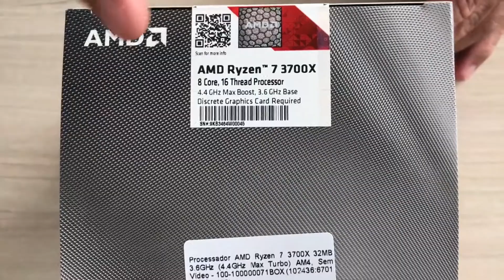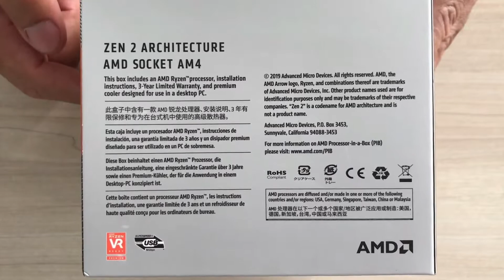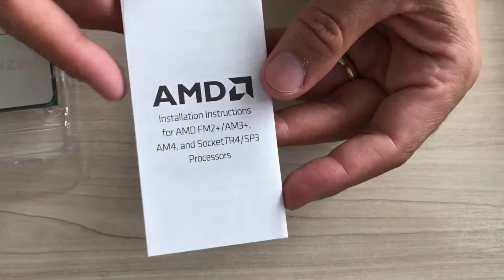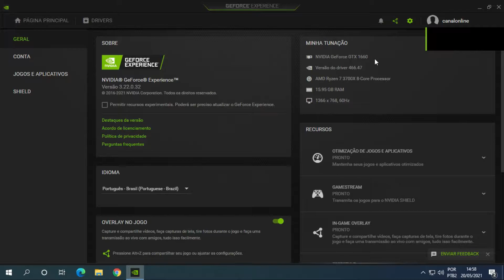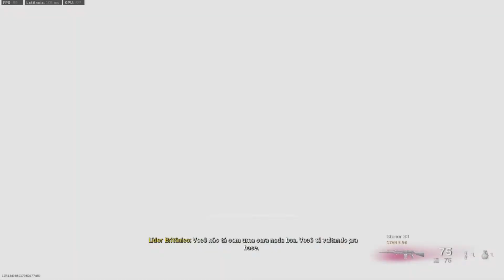AMD Ryzen 7 | Unboxing completo Processador AMD Ryzen 7 3700X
Amo ser online apresenta unboxing completo do Processador AMD Ryzen7 3700X.

amo ser online, amoseronline, amoseronline_8